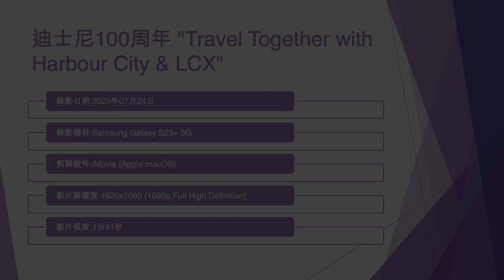迪士尼100周年 "Travel Together with Harbour City & LCX" (5) - 2023年07月24日